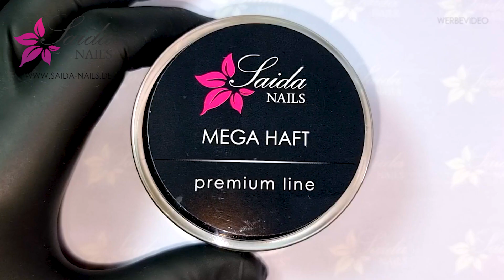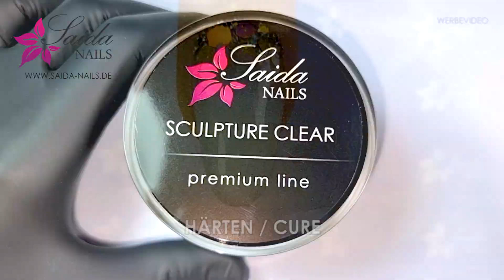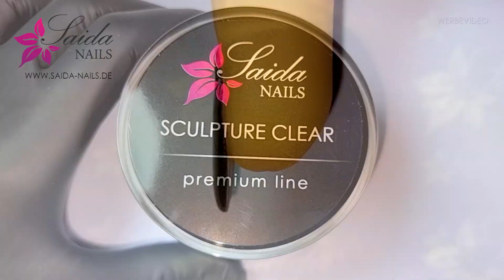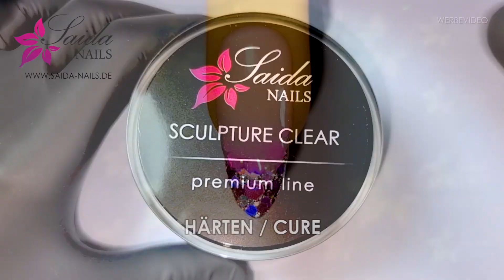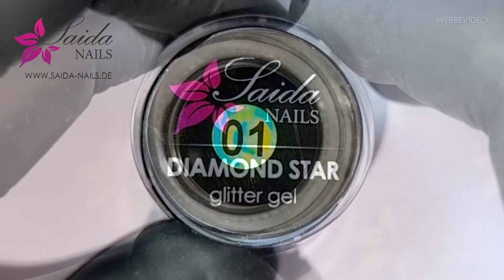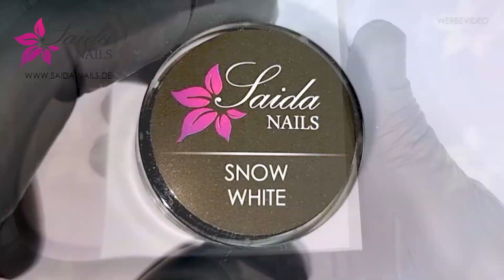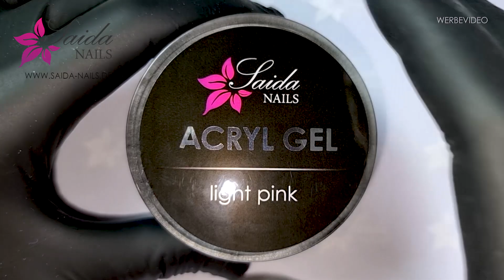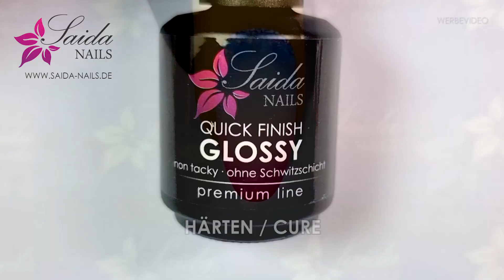Die besten Glitter Babyboomer Nails mit Acrylgel Rosa, Weiß, Schwarz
Atemberaubend schön und schnell - trendige Glitzernägel in verschiedenen Variationen für Euch in einem XXL-Video zusammengefasst.

Die Vervielfältigung, Verbreitung, Bearbeitung und kommerzielle Nutzung der verwendeten Bilder und Illustrationen bedürfen der schriftlichen Zustimmung von Saida Nails.